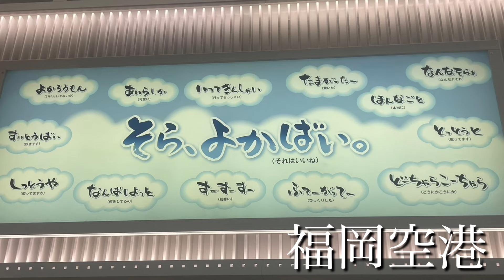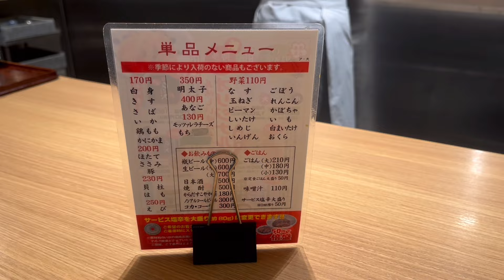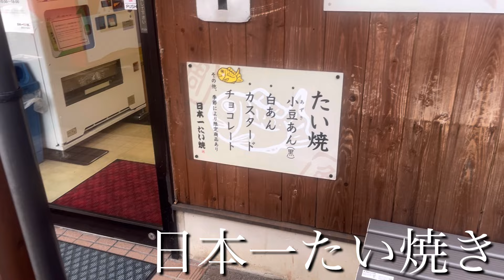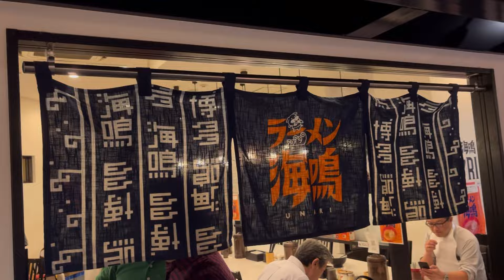【福岡旅行】2泊３日旅 イカ活き造り、もつ鍋、糸島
00:42 福岡空港
01:06 西鉄イン福岡ホテル
02:02 ひらお
02:45 天神地下街
03:28 中洲
03:56 TheSpoonパフェ専門店Parfait speciality shop & ICE CREAM
04:48 桜井二見ヶ浦(糸島市)
05:41 博多「なぎの木」西中洲本店
05:56 博多割烹かじ本店
06:44 ラーメン海鳴